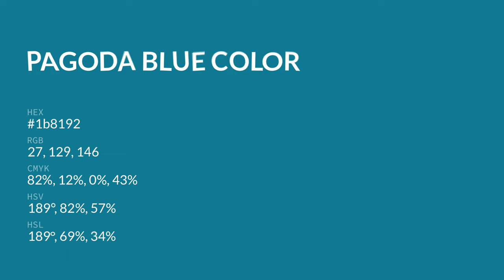Pagoda Blue color 1b8192 hex color - Green color - Warm color 1b8192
What color is Pagoda Blue ? 1b8192 hex color - Green color - Warm color 1b8192

Hex 1b8192 Color Code is also known as Pagoda Blue color.